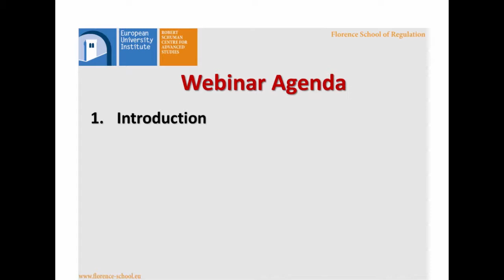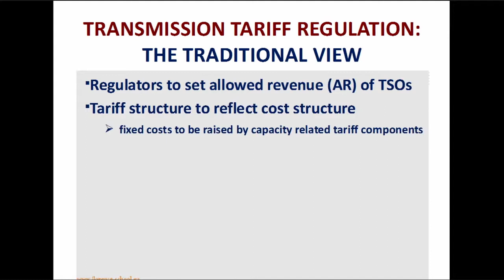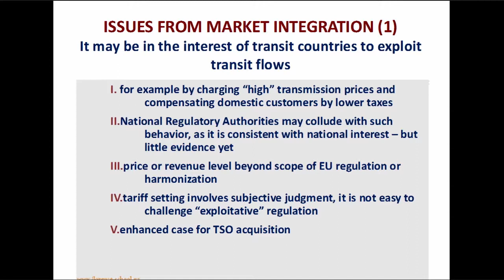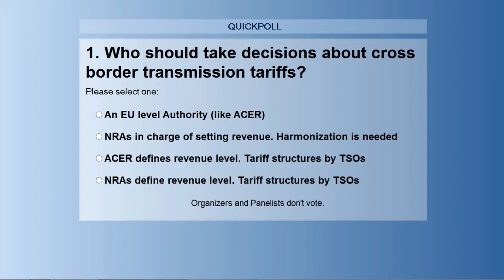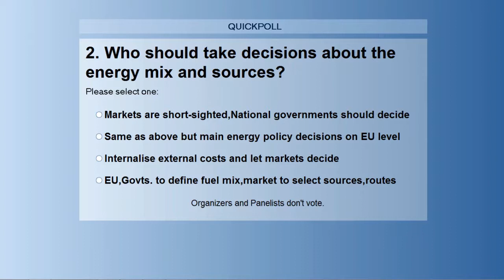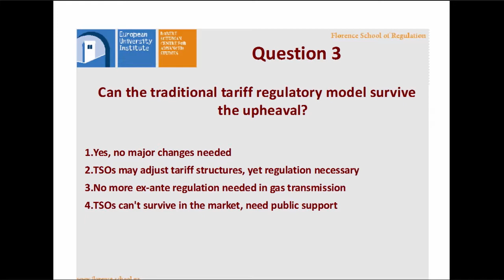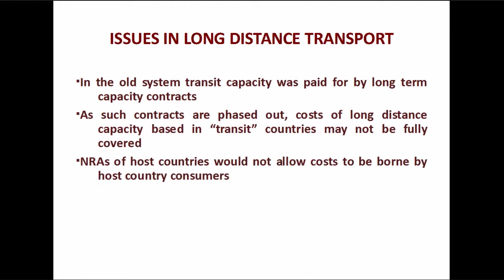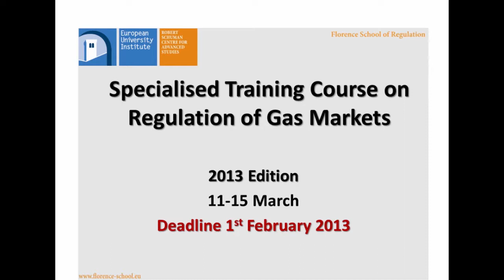Gas tariff regulation in a competitive and shrinking market | Sergio Ascari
Author: Sergio Ascari (Gas Adviser and Course Director Florence School of Regulation - Senior Consultant at REF-E )
Category: FSR webinar
Level: advanced
Date of release: January 2013

This is a recording of webinar held on 21st January 2013, moderated by Magdalena Mos (FSR Training Coordinator)